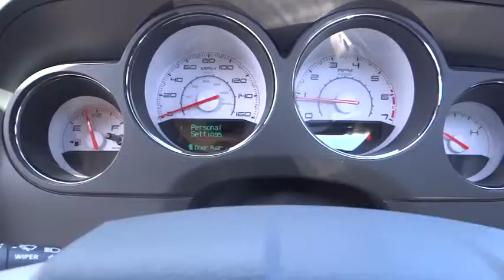2014 Dodge Challenger Eureka, Redding, Humboldt County, Ukiah, North Coast, CA EH205402CA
2014 Dodge Challenger

GREAT MILES 659! R/T Classic trim. PRICED TO MOVE $1,100 below Kelley Blue Book! iPod/MP3 Input, Bluetooth, CD Player, Aluminum Wheels, Head Airbag, Satellite Radio. SEE MORE!br /br /KEY FEATURES INCLUDEbr /Satellite Radio, iPod/MP3 Input, Bluetooth, CD Player, Aluminum Wheels. Rear Spoiler, MP3 Player, Remote Trunk Release, Keyless Entry, Steering Wheel Controls. br /br /EXPERTS REPORTbr /Pugnacious yet practical, rowdy yet refined, the Challenger possesses a surprisingly diverse skill set. Its sheet metal may be unabashedly retro, but the Challenger has a lot more to offer than just nostalgia. -Edmunds.com. br /br /A GREAT TIME TO BUYbr /AutoCheck One Owner This Challenger is priced $1, 100 below Kelley Blue Book. br /br /VISIT US TODAYbr /Why Do So Many Chrysler, Dodge, Jeep and RAM Drivers from Eureka, Arcata, McKinleyville and Redding CA Trust Lithia Chrysler Jeep Dodge of Eureka? From beginning to end, Lithia Chrysler Jeep Dodge of Eureka is by your side. If you're interested in any one of the number of products or services we have to offer, simply stop by and see us today. Located at 4320 Broadway St Eureka, California, we're a short drive away from Arcata, McKinleyville and Redding CA. br /br /Pricing analysis performed on 7/15/2014. Please confirm the accuracy of the included equipment by calling us prior to purchase. br /